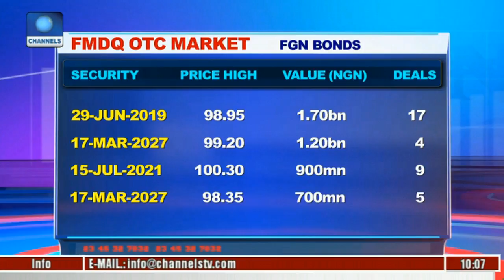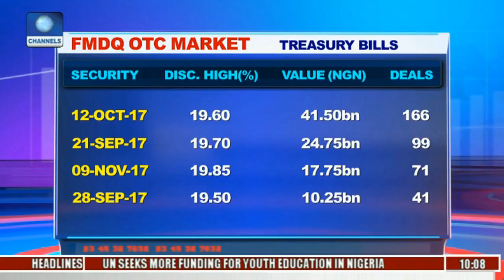Focus On SEC Historic Meeting On Capital Market Reforms Pt.2 l Business Morning l